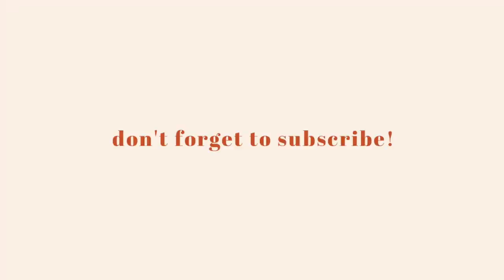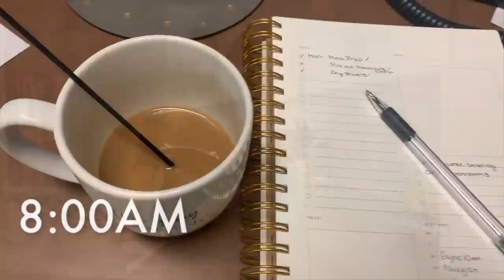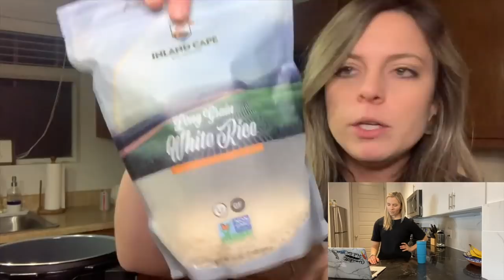MY DIETITIAN REVIEWS WHAT I EAT IN A DAY! FULL DAY OF EATING FOR WEIGHT LOSS!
Today my registered dietitian watched my what I eat in a day video and gave her critiques and suggestions on my daily eats! This was so fun to make and super helpful for me as I move back into weight loss mode!

CHAPTERS:
0:00 Intro
0:15 Working With A Dietitian
1:47 Weight loss Recap
6:09 Meet my RD, Erin
23:49 Erins Recap of the day
25:51 Outro

| HERE ARE SOME APPS & CODES TO SAVE MONEY |

| MY CURRENT AMAZON FAVORITES |

•MEAL PREP CONTAINERS
•FOOD SCALE
•PINK/GOLD SUNGLASSES
•BLACK SUNGLASSES
•CAST IRON GRILL PAN
•AIR FRYER
•PHONE CASE
•FITBIT BAND
•NEW PHONE MOUNT & LIGHT

Hey y’all, I’m Lauren!👋🏼 I started WW in September 2016 and lost over 60 pounds, in February 2020 I decided to quit WW and focus more on Whole Foods, nutrients and good ingredients! It will definitely be balanced with the occasional taco bell...lol! I started working with a Registered Dietitian in April 2020 and have been reverse dieting since then in order to raise the calories I eat in a day while maintaining weight. In a few months I will cut down a little on calories to lose the last few pounds from there! I live in Texas, have the best cat named Hutch, an amazing boyfriend named Morgan, I love coffee, home decor, and anything true crime. Thanks for joining me on my journey, I hope you find some ideas and motivation for your own!💕✨